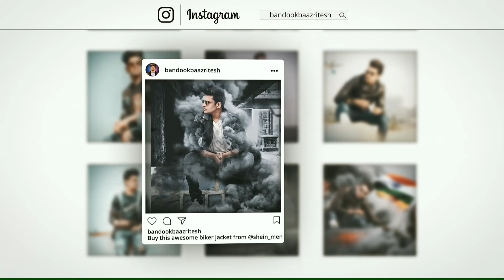😤 PUBG Mobile 12 Year old Boy Abusing Me and Challenge Me to Come in Military Base - BandookBaaZ